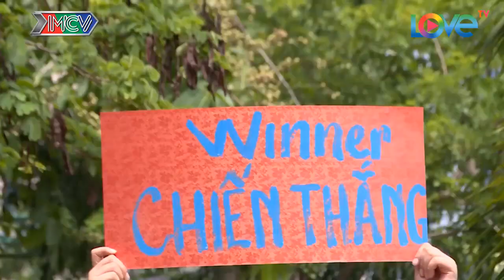Cuộc chiến LONG TRỜI LỞ ĐẤT giữa Winner và Việt Thi P336, cái kết đầy BẤT NGỜ | MNET FILM